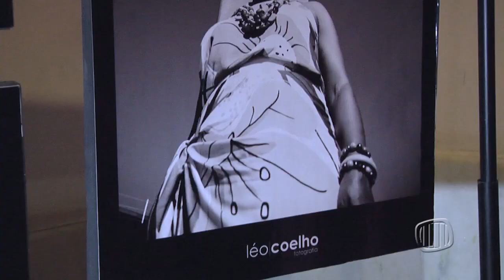TV Banqueta - JB - Câmara Municipal de NL recebe atividades sobre mulheres negras - 08/08/2019